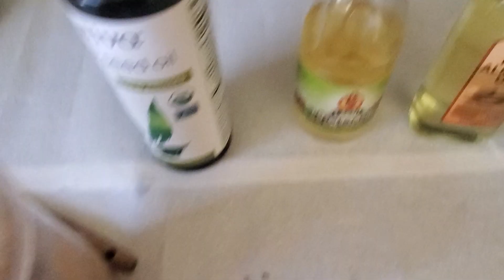خلطة رهييييبة لتقوية الشعر و ملئ الفراغات و علاج تساقطه و إطالته Powerful Mix of Oils for Hair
المقادير: سمسم، زريعة الكتان، زريعة البصل.
زيت لوز، زيت الخرواع، زيت زريعة الكيف

Ingredients: sesame seeds, flaxseed seeds, onion seeds seeds, almond oil, castor oil and hemp oil.